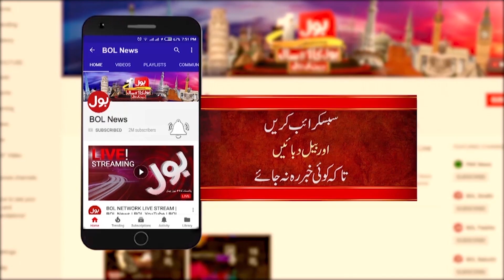Donald Trump's Shocking Statement | Big Coup Against Joe Biden in Elections 2024? | Breaking News